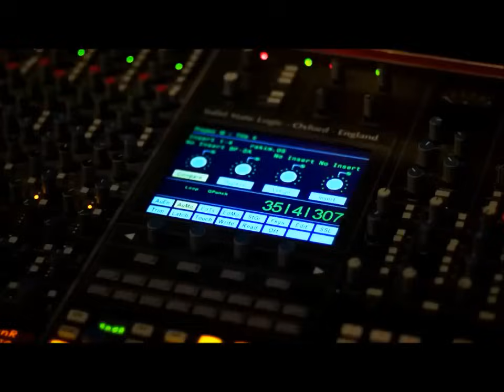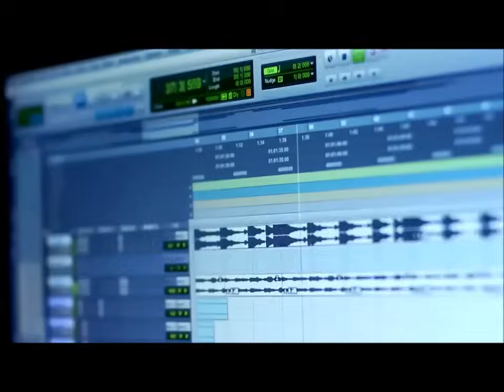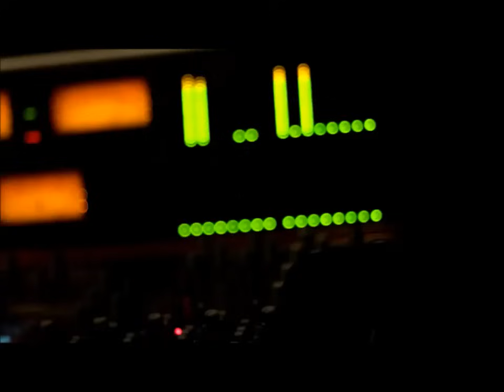DMX feat. Rakim - Don't Call Me NEW 2014 official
DMX feat. Rakim - Don't Call Me NEW 2014